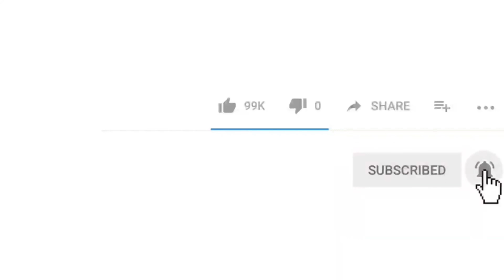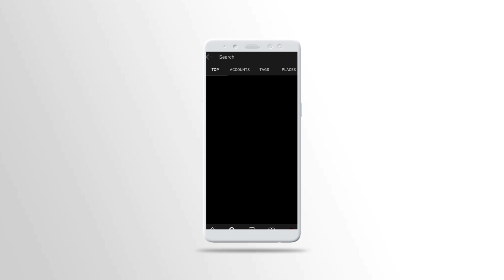Top 10 Female Abs In Bollywood, Top 10 Female Bodybuilding In Bollywood, Top 10 Female Bodybuilding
Social Media Handle
Connect With On On Instagram